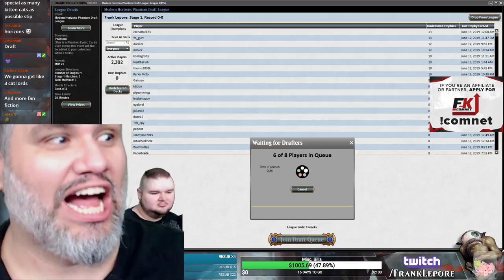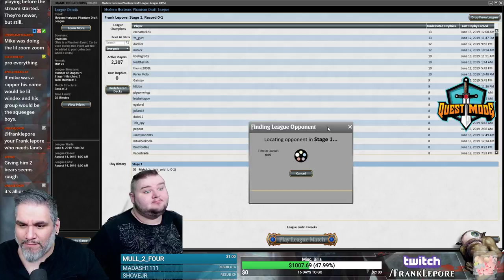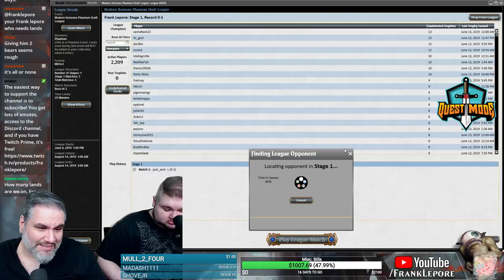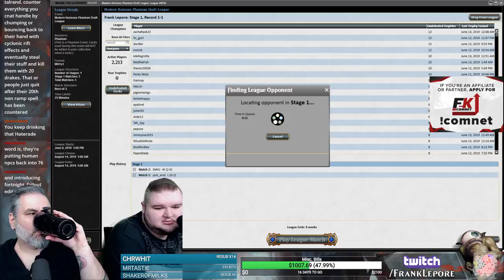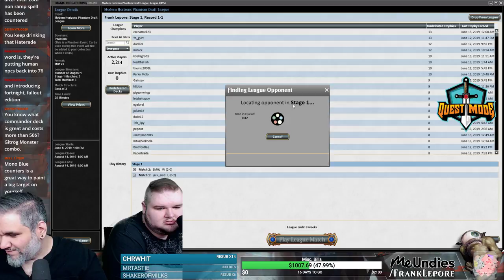(Magic Online) Modern Horizons Draft #7 - 6/15/19